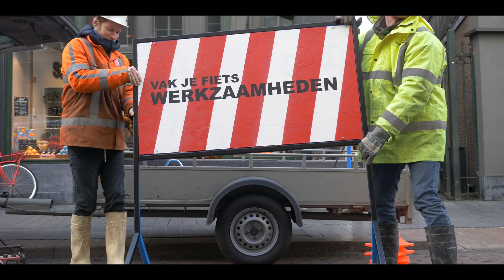Vak je Fiets - actie 3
Met  vakmarkeringen bij de Mc Donalds aan de Hooge Steenweg maken we bezoekers duidelijk waar zij hun fiets kunnen parkeren.
Dit is een pilot waarin we bezoekers oproepen hun fiets in het vak te parkeren: Vak je fiets! De komende periode vinden er acties plaats om aandacht te vestigen op het fietsparkeren